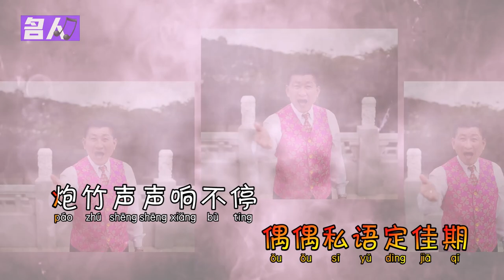奇怪 ~ 《财神来到我家门》 official MV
名人献爱喜迎春 ~ 《财神来到我家门》